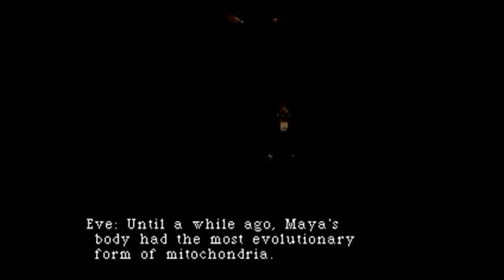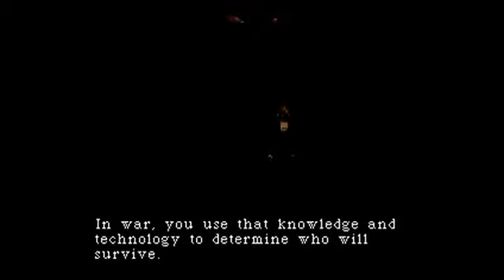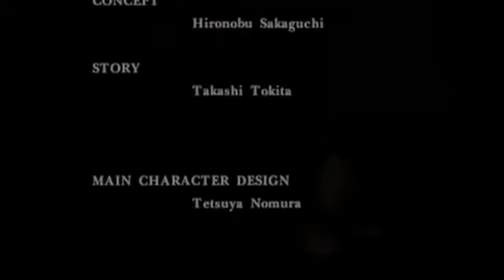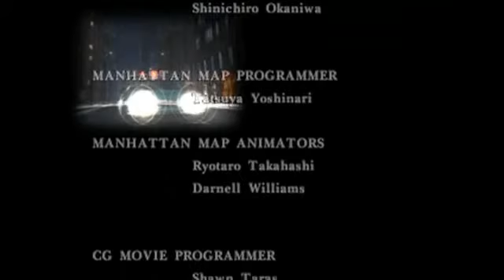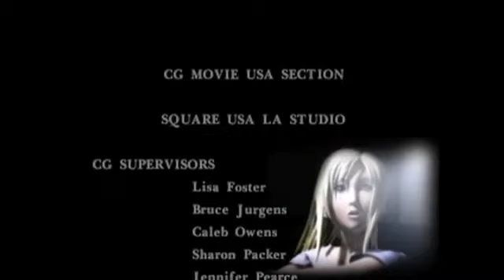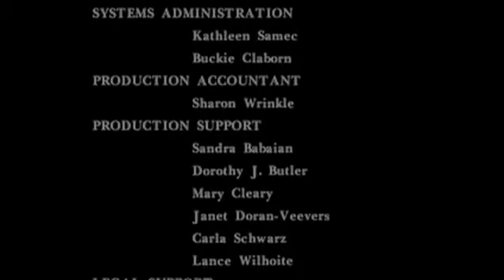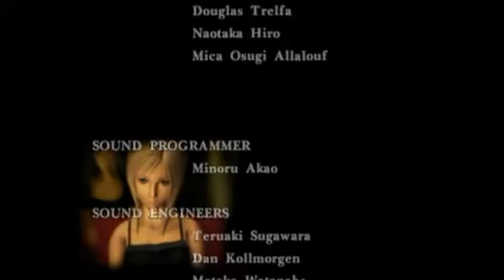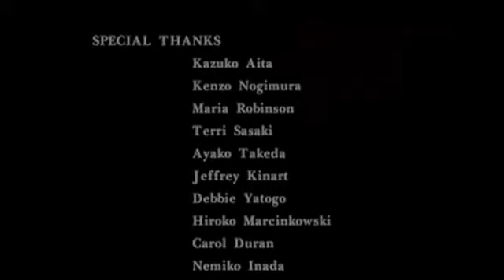PARASITE EVE - Day 7. Consummation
Developer Square
Publisher SquareSoft
Director Takashi Tokita
Producer Hironobu Sakaguchi
Artist  Tetsuya Nomura
Writer  Takashi Tokita
Release dates (JP) March 29, 1998; (NA) September 9, 1998

Film created during through the game, enjoy movie-games!